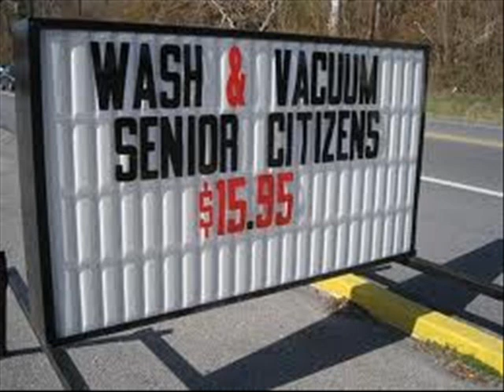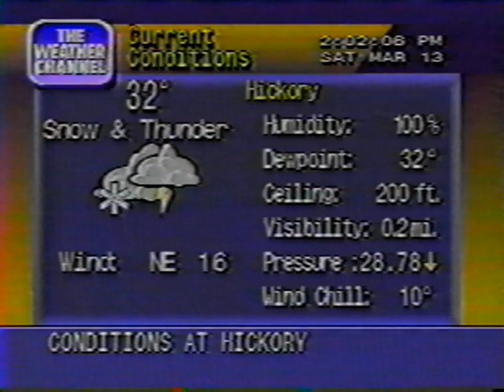Randomness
Random pics